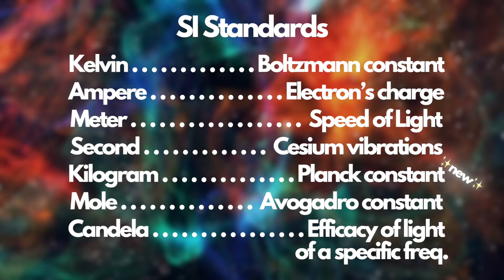Scientists are Eliminating the Kilogram! So, What Happens Next?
Le Grande K is one of the cornerstone standards of the metric system. All kilograms everywhere in the world are copies of Le Grande K!! It is the only surviving physical piece of the original metric system, and it’s about to die! This shiny chunk of metal lives in a vault under Paris, and after it’s gone, what will be the heir to the kilogram throne? What’s going to happen to all of our measurements without this one true kilogram? How will we know mass?!

~~~ 🙏 Join the Nerdfam 👪 ~~~
Become a member of the Nerdfam and help decide what videos get made, chat with the rest of the fam, and help me keep food on the table

~~~ 🐱 Good Lynx 🐱 ~~~

Metric system overhaul will dethrone the one, true kilogram
I like this article, not just because the title is a Game of Thrones style pun, but also because the piece really gets into the nitty and the gritty of why we need this old kilogram to die.

Weights and Measures of the United States: A Brief History
I didn’t get to use this in the piece, but it was a fascinating read, and not at all brief. Seriously.

Even the history of how we got the metric system is incredible, you should definitely read about it!

¡Come follow me on all those social machines!

P.S — Next on the list of things to be redefined? The Second! Vibrations of atoms could be more accurate, I guess? As always more research is needed.

P.P.S – I know what you might be thinking if you’re in the US, this is dumb. I know a foot, because my foot and blah blah. Except that it’s actually not. Once the U.S. National Bureau of Standards was founded, the foot stopped being pegged to any specific human-based foot. Instead it's solely (see what I did there) based on the metric system. A foot is EXACTLY 0.3048 meters, were the meter to change in any way, the foot would change as well. The foot has nothing to do with humans. Seriously. Nothing. And it hasn't since the late 1800s.

Please take 9,192,631,770 cycles of atomic radiation of cesium and share this video on twitter or facebook; it’ll REALLY help us grow the channel, so we can tell even more amazing stories!

Love you! 💙